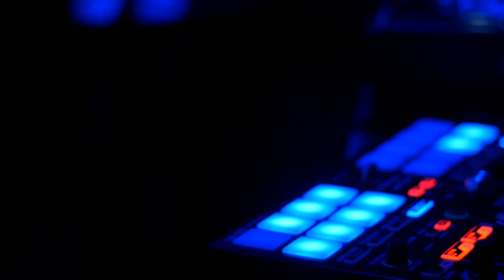BB Halloween @ Village Underground 31.10.14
Feature Track →  Zed Bias - 'Shizam' ft Stylo G & Scrufizzer [My Nu Leng Remix]